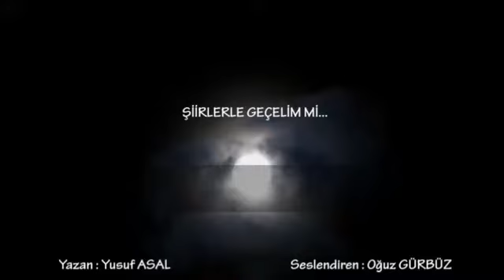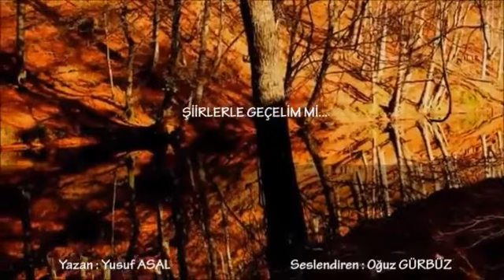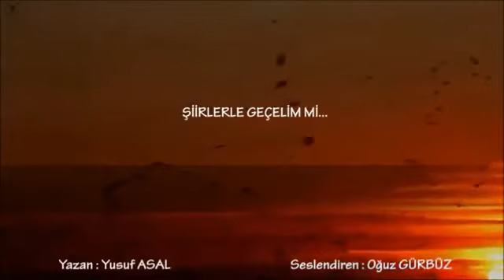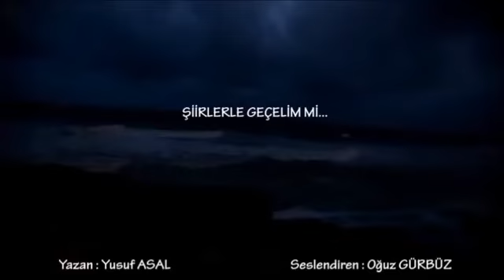Yusuf Asal - Şiirlerle Geçelim mi ? (Yorum: Oğuz Gürbüz)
Yusuf Asal - ŞİİRLERLE GEÇELİM Mİ ?

Yazan : Yusuf Asal
Yorum : Oğuz Gürbüz